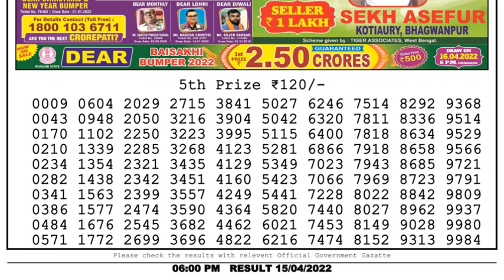Nagaland Lottery Sambad Result | Dear Lottery